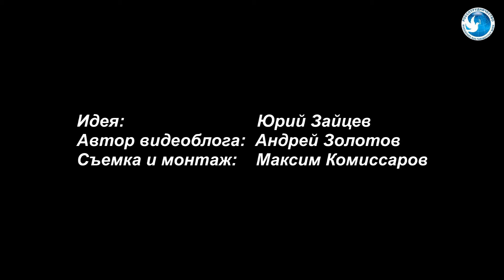Schwanensee mit gastierenden Bolschoi Ballett Principal Dancer Olga Smirnova und Semyon Chudin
Am 14. und 17. Mai 2017 gastierten Olga Smirnova und Smyon Chudin, beide Principal Dancer beim Bolschoi-Ballett, als Odette/Odile bzw. Prinz Siegfried in der Wiener Staatsoper, wo Rudolf Nurejews weltberühmte 1964 Fassung von Tschaikowskis Schwanensee schon mehr als 225 Mal aufgeführt wurde.